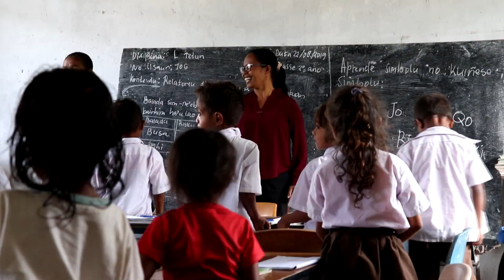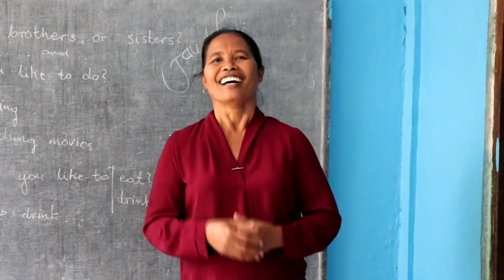Maha Chakri Award - Timor Leste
Film submitted by Leopoldina Guterres, winner of the Maha Chakri Award with Timor Leste.

On the auspicious occasion of the 60th birthday anniversary of Her Royal Highness Princess Maha Chakri Sirindhorn in 2015, the Teachers’ Council of Thailand, under the Ministry of Education, deems it appropriate to request Her Royal Highness’s permission to establish an international award in honour of her admirable endeavours and also to grant it the name of “Princess Maha Chakri Award”

Featuring Leopoldina Guterres
Filmed and directed by Nico Lafaz